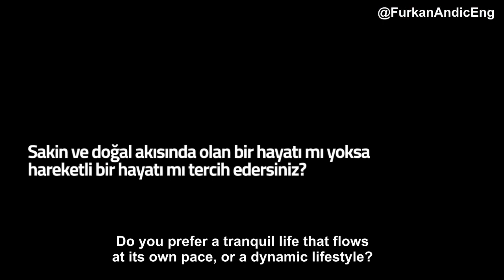(English Sub) 5 Questions with Furkan Andıç at Koç University